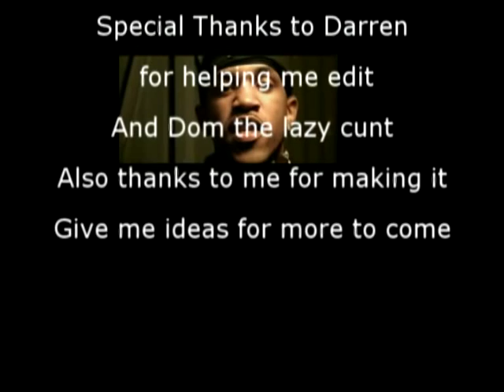50 Cent C.R.E.A.M (Cream Fan made video )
I think the words go perfectly with the lyrics so listen in.

[Intro: 50 Cent]
You wan' smoke that?
Go 'head, roll it son
I don't give a fuck man (Six Figga)
Smoke that shit man
Or you can smoke crack if you wanna smoke crack
I don't give a fuck what you wanna do man
Don't look to me to stop you man - yeah
I'm not gettin in the way

[Chorus: 50 Cent]
Cash Rules, I keep a shooter 'round me, Queens!
Get the money, I have a nigga killed y'all (killed y'all)
Kill the hood, ask niggaz 'bout me, Jesus!
For the money, niggaz'll go real hard (real hard)

[50 Cent]
You are now under my hypnosis
Summertime grind, come out with the toasters
I return like a animal ferocious
New money breathe, new enemies, nigga you know this
Another mil', another nigga sick
I got nothin but hard dick for your bitch to lick
I box you orthodox out boy, outlaw bricks of raw
I'm out in the grind, I make the dope price soar
Shit cool 'til the mac out, run when it back out
A nigga finna blackout, better pray that bitch jam
It's in God's hands, it's all God plan
You mean even when a nigga gettin smoked, goddamn

[Chorus]

[50 Cent]
I push my pen with passion, I'm the author of the struggle
When pain is a head crack, designer of the devil
Trip' 6-6-6, I'm back on my bullshit
See clear through my third eye; it's gon' be a murda
E'ry summer, e'ry winter, e'ry spring
You think I'm bullshittin I put that on e'rything
The shootin gon' stop right after the shit-talkin
I was sellin crack while Mike was moonwalkin
20 off a pack, I stack, I can't call it
I blast ya like NASA, Jack, you outta orbit
I mean you outta order, you don't want me to send a nigga to you
So he could put some hot shit through you, do you?

[Chorus]

[Outro: 50 Cent]
Yeah, I'm back baby I'm back!
New shit, the drought over, new product
Yeah, man I can't fit in with these niggaz man
I mean niggaz got mohawks, they wearin skinny jeans man
I think these niggaz is faggots man, for real man
They with the rainbow club man
You think this shit is a fad? C'mon man!
I think it's more than that man
I think it's more than that
So if a nigga wear a dress, you gon' put on a dress too?
C'mon man...

[Chorus]

Ignore this:
C.R.E.A.M cream 50 cent tony yayo g-unit loyd banks stright to the bank crime wave part 1 2 flight 187 ok your right in da club new preview videos music new popin them thangs im bout that the game young buck Music video by 50 Cent performing 21 Questions